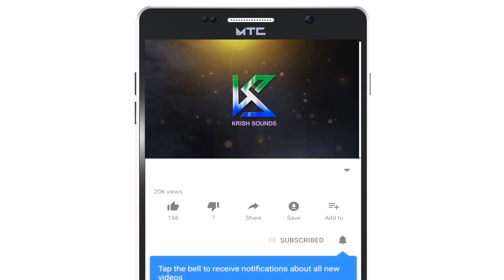ಸಾಯುತ್ತೀನಿ ಅತ್ತಿ ನಾನು | Saythini Atti Naanu | ಕಕ್ಕೇರಿ ದ್ಯಾಮವ್ವನ ಚೌಡಕಿ ಪದಗಳು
ಆಲ್ಬಮ್ : ಕಕ್ಕೇರಿ ದ್ಯಾಮವ್ವನ ಚೌಡಕಿ ಪದಗಳು
ಸಿಂಗರ್ಸ್ : ದ್ಯಾಮವ್ವ, ಯಮನವ್ವ, ಗುಬ್ಬವ್ವ, ಬಾಳವ್ವ, ಪರಾಮವ್ವ,

Album : Kakkeri Dyamavvana Choudaki Padagalu
Singers : Dyamavva, Yamanavva, Gubbavva, Baalavva, Paramavva,